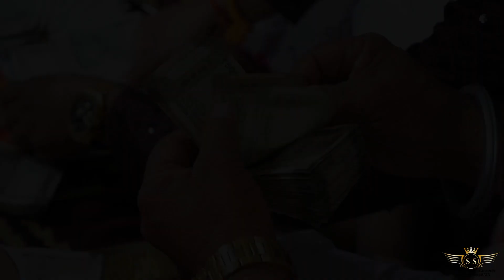DJ NIGHTOF NAVPREET SINGH AND SIMARJEET KAUR SHOOT BY SS LOHRI PHOTOGRAPHY II 9878648513 II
SS LOHRI PHOTOGRAPHY MIANI BHAGUPURIAN KPT. PB. INDIA,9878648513, 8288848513